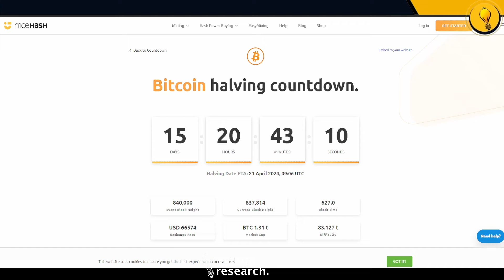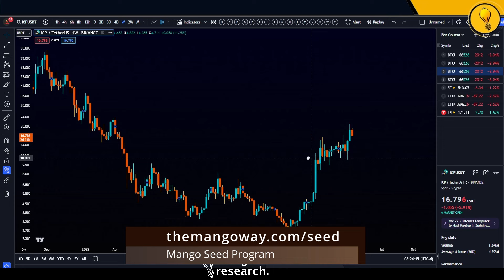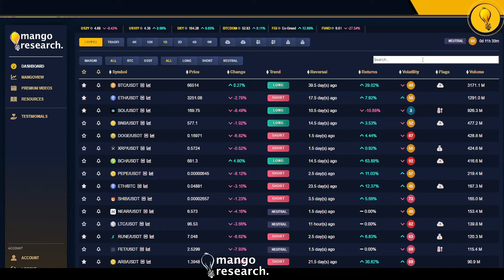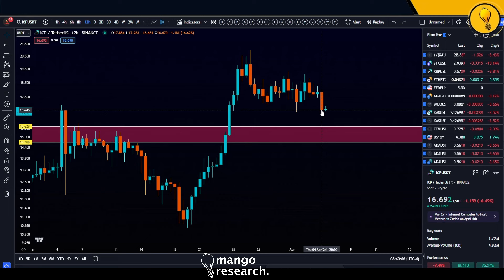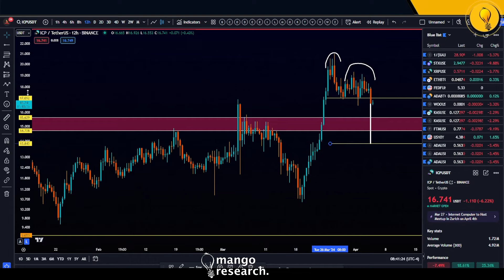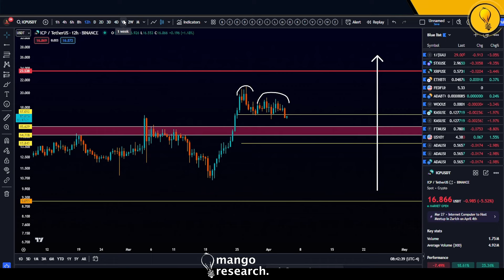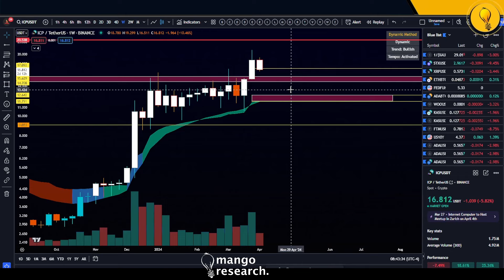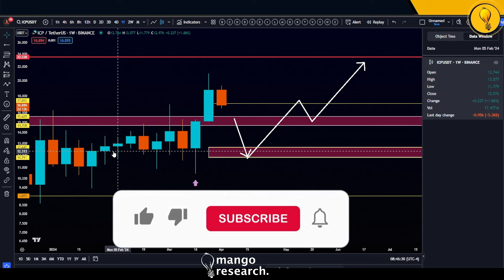ICP Crypto - It''s Not Over!! (WATCH BEFORE TRADING)| ICP Price Prediction & News 2024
MANGO INDICATORS

The indicator that helps us catch massive trend trades, with laser precision entries & exits

The mango dashboard keeps you ahead of the trend by giving Long/Short/Neutral signals on 289 cryptocurrency pairs.

FOLLOW MANGO

In today's cryptocurrency technical analysis video, we go over the price prediction & targets of ICP Internet Computer